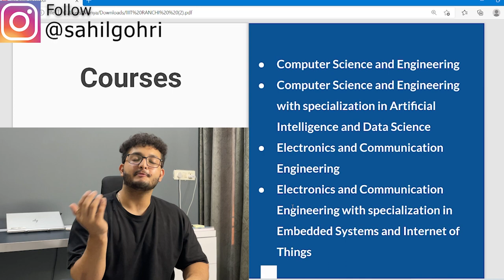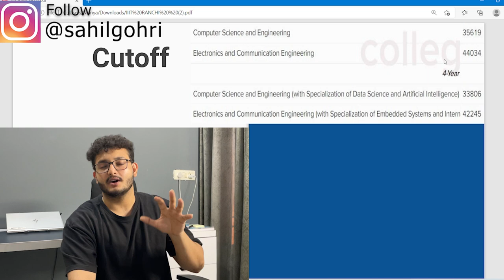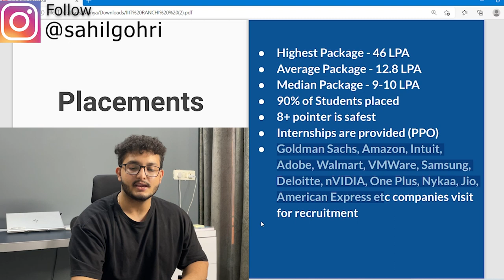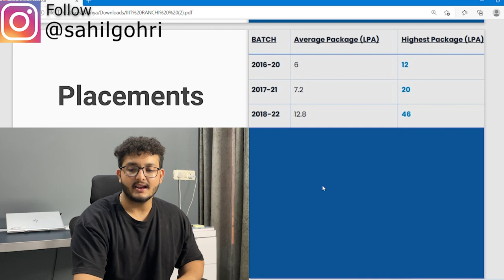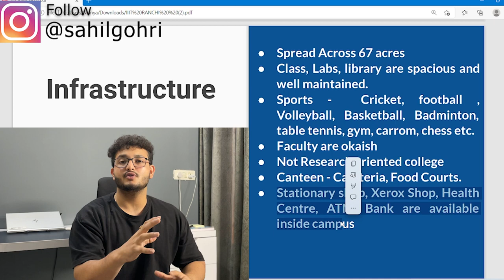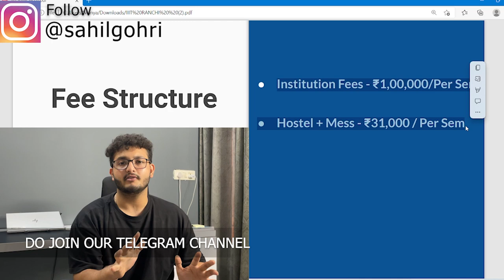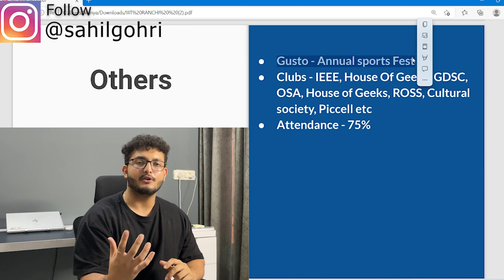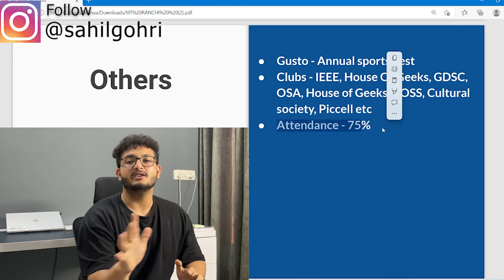IIIT Ranchi Review | Get CSE/ECE At Low Rank | Cutoff | Campus | Placements | Hostel [2022]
This is a detailed review of IIIT RANCHI. In this review, everything related to placements, hostel, Infrastructure, and many other points is covered.

TimeStamps:
0:00 Introduction & Campus Tour
1:05 Mode of Admission
1:30 Courses
1:46 Seat Matrix
2:06 Cutoff
2:44 Placements
5:07 Infrastructure, facilities & faculty
5:58 Fees structure
6:12 Return Of Investment
6:26 Hostel
7:23 Fest and clubs
8:20 Conclusion